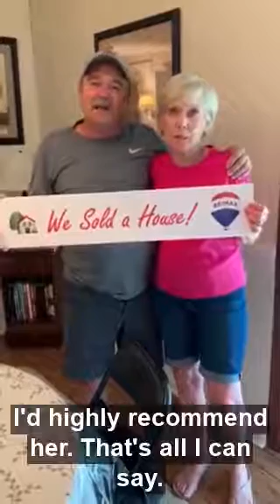Eldon and Gail Testimonial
A wonderful couple I had the pleasure of working with. They had been in their house for 46 years.